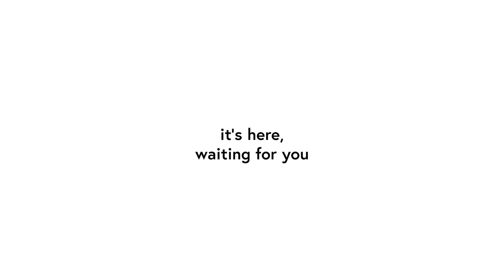🇵🇹 Portugal 🇵🇹 | First Training Session 😅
The Boro took to the training pictures in Portugal for the first time in sweltering conditions.